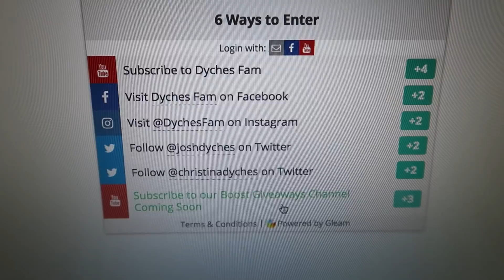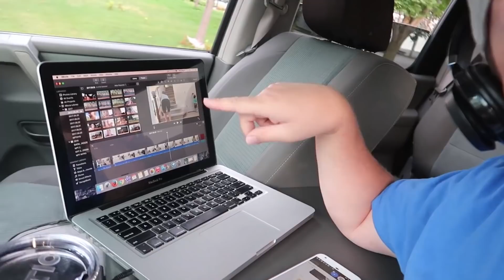FOOTBALL, SOCCER, AND GYMNASTICS ALL IN ONE DAY! PLUS T-SHIRT GIVEAWAY!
The kids had football, soccer, and gymnastics all in one day! Plus want to win a Dyches Fam t-shirt?
/user/joshdychesdynasty?sub_confirmation=1
RULES:
For this giveaway, all rules and entries are managed by Gleam.

Each winner has 48 hours to claim the prize, or we will redraw a new winner. (Last time, we had a winner enter a fake email account and we couldn't reach the person, so we had to draw another winner... so be sure to leave a REAL email where we can reach you!)

For a full list of giveaway rules and requirements, please click the “Terms & Conditions” in the widget link above, before placing your entry.

This giveaway is open internationally, and all entrants must be 18 years of age (or older) to participate, or have a parent enter for you, and we will be verifying this. The contest ends on Saturday night, September 2nd at 11:59pm MT, and the winner(s) will be announced the day after the contest ends (Sep 3rd), LIVE on YouTube, so be sure to check back!

2013:(coming soon)
2012: (coming soon)

MAILING ADDRESS:
DYCHES FAM
51 W CENTER ST STE 235